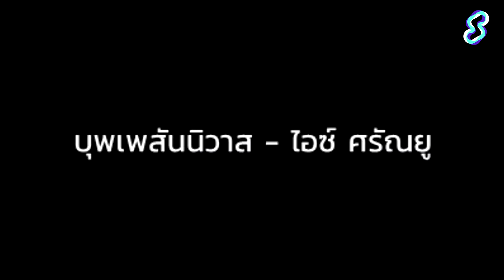Song Shakes ขอเสนอ : คลิป cover แสนสนุกจากน้อง Martae Sptsp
พี่เชคได้รวมคลิปสนุกๆ จากลูกเพจผู้น่ารักของเราที่ส่งคลิปเข้ามาร่วมสนุกกับ Song Shakes ทุกแคมเปญมาให้ทุกคนได้ชมกัน
และลูกเพจประจำคลิปนี้ก็คือ น้อง Martae Sptsp นั่นเอง
ถึงแม้ว่าคลิปของน้องจะไม่ได้ผ่านเข้ารอบ
แต่พี่เชคก็มีความสุขและสนุกทุกครั้งที่ได้ดู พี่เชก็อยากจะขอเป็นกำลังใจให้นะคร้าบ

และพี่เชคก็ขอเป็นกำลังใจให้ทุกคนเหมือนกันนะครับ สู้ต่อไปนะคนมีฝันทุกคน ♥♥♥